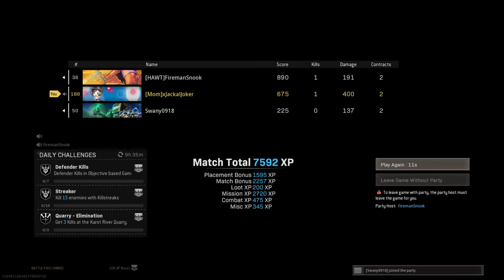Wrong Chat Willy